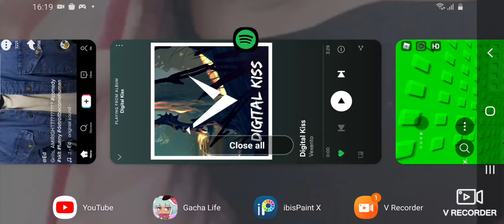Worst edit ever :P :q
My old username is Light_blueLeaf and my pass is 78911120 if you change the password tell me you YT name and YOU WILL NOT BE MY FAN EVER AGAIN FOR REAL!!!